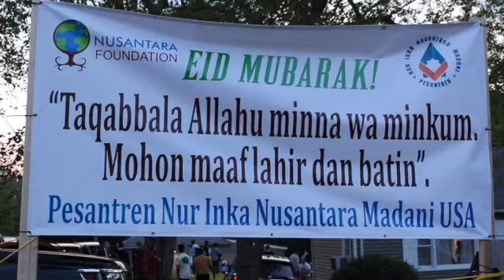RASA RINDU MASYARAKAT INDONESIA DI AMERIKA TEROBATI DI PESANTREN NUR INKA NUSANTARA MADANI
Halal BiHalal merayakan Idul Fitri 1442H yang dilaksanakan di Pesantren Nur Inka Nusantara Madani di Connecticut, Amerika Serikat yang berlangsung tgl 15 Mei 2021 lalu menjadi pengobat rindu sesama di rantau.

Video by ;
Poppy
Farichah